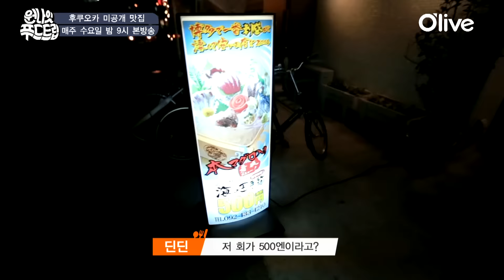one night food trip 후쿠오카 (미공개) 맛집 1. 시푸도 - 실속있는 해산물 이자까야 160518 EP.8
먹으러 1박2일 원나잇 푸드트립
매주 수요일 밤9시 본방송